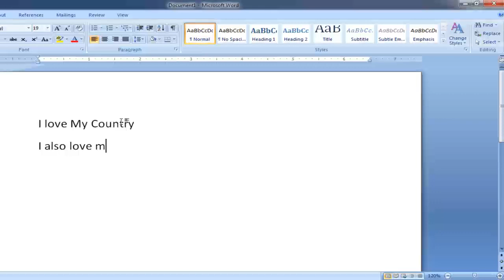University of Pennsylvania Philadelphia, PA Johns Hopkins University Baltimore, MD